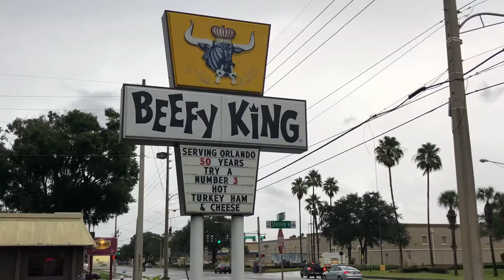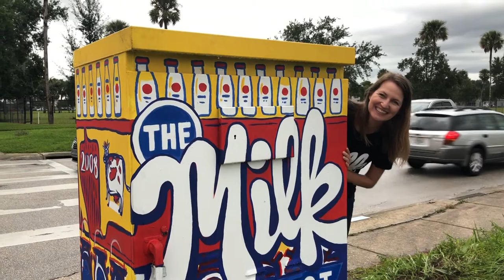Panasonic FZ-2500- Lauren Lester sings her original song The Milk District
Lauren performing live-- The Milk District song filmed with 2 Panasonic FZ-2500 cameras